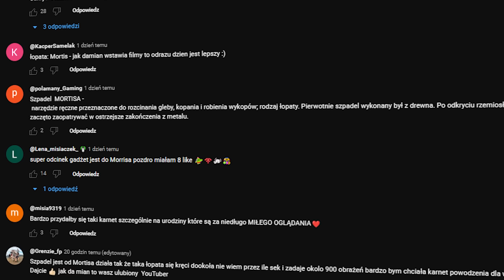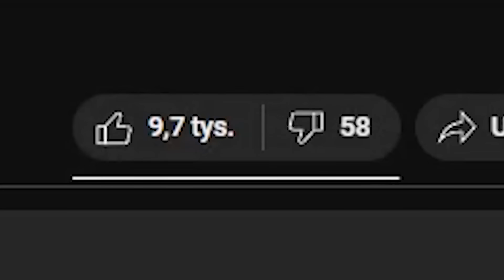MELODIE jest PRZESADZONA?!😨 (NOWY ZADYMIARZ vs WSZYSTKIE 77 POSTACIE!) WIELKI TEST⭐ Brawl Stars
⭐15 000 ŁAPEK = NOWY BRAWLER vs WSZYSCY ZADYMIARZE!🔥

W tym filmie Da Mian razem ze swoją dziewczyną Weroniką zrobili wielki test nowego mitycznego zadymiarza Melodie w Brawl Stars. Sprawdziliśmy ją w pojedynku 1 vs 1 z każdym zadymiarzem z gry (Melodie vs 77 ZADYMIARZY). Czy jest najbardziej op postacią w grze? Nikt się szybciej nie porusza? Czy jest zbyt przesadzona? Zadaje największy damage? Kto z brawlerów ją pokona? Werka czy Damian będą mieć więcej winów? Tego dowiecie się oglądajć ten odcinek do końca. Miłego oglądania!

Więcej POLSKA?

Jeszcze więcej?
►🔥NOWY STARR DROP! 2 ZADYMIARZY "MELODIE" i "ANGELO", TRYB "RANKINGOWY" i SUPER SEZONY w BRAWL STARS
►*117 NOWYCH PRZEDMIOTÓW z 1 SKRZYNKI!* NAJLEPSZY MEGA BOX na CHIŃSKIM KONCIE i stało się TO!🤯